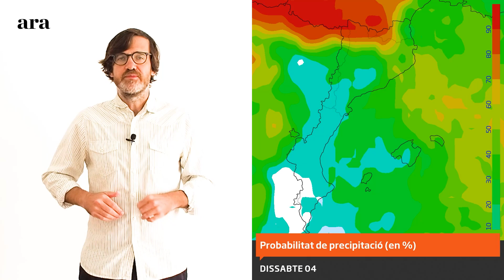La méteo: cap de setmana més fred i encara amb vent